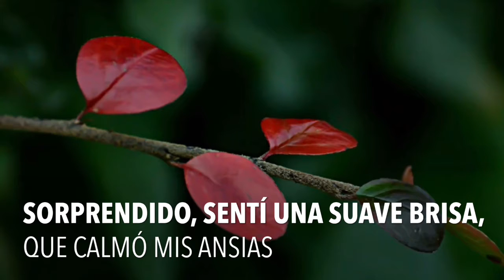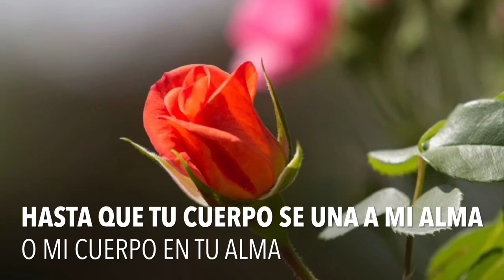Esta mañana te extrañé, más que nunca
Una poesía de amor del autor Marino Ayuque